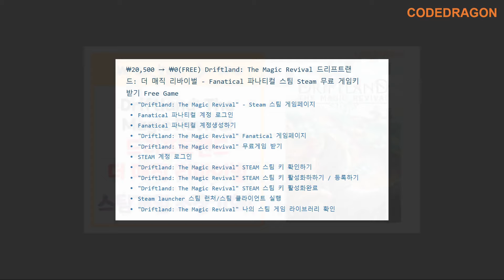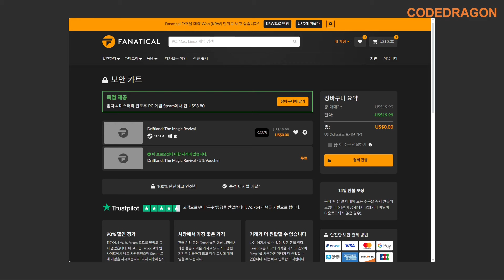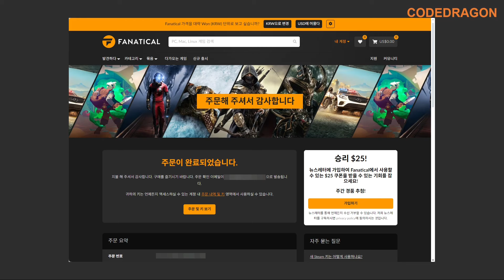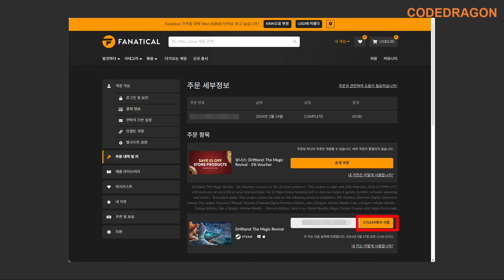₩20,500 → ₩0(FREE) Driftland: The Magic Revival 드리프트랜드: 더 매직 리바이벌 - Fanatical 파나티컬 스팀 Steam 무료 게임 받기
● ₩20,500 → ₩0(FREE) Driftland: The Magic Revival 드리프트랜드: 더 매직 리바이벌 - Fanatical 파나티컬 스팀 Steam 무료 게임키 받기 Free Game

Driftland: The Magic Revival#드리프트랜드: 더 매직 리바이벌